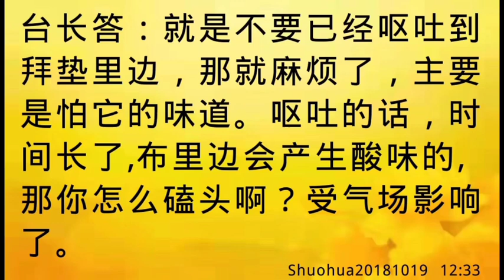卢台长开示：小孩呕吐在拜垫上，拜垫还能用吗Shuohua20181019 12:33